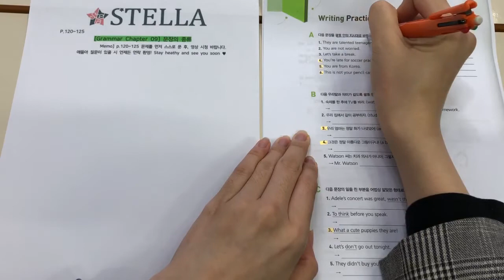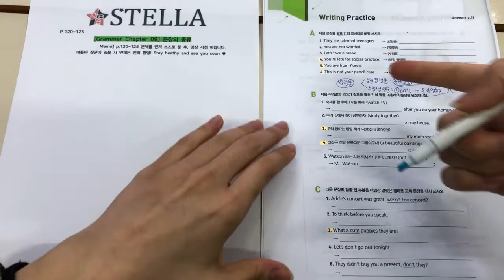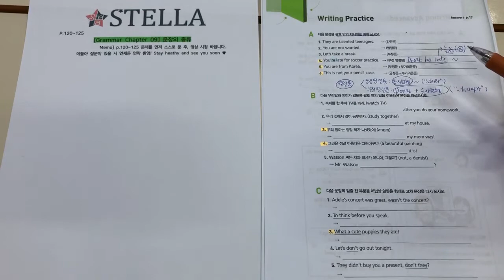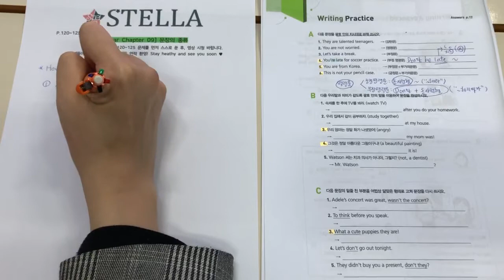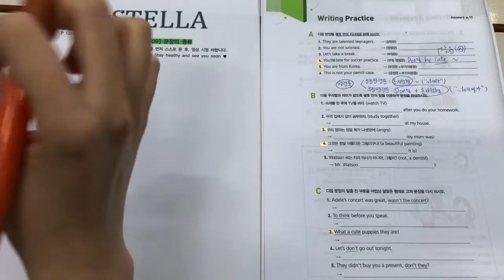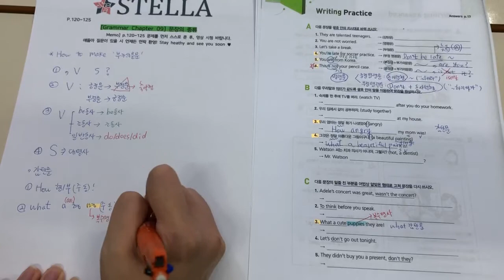화금 330 4월 1주차 1